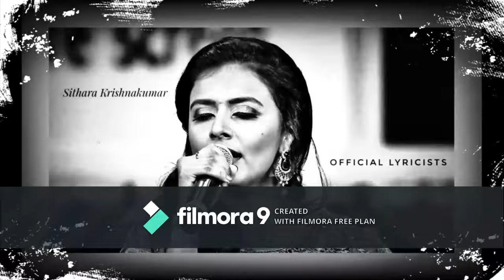Ennilerinju Thudangiya || Lyrical Video || Official Lyricists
Ennelerinju Thudangiya lyrical video from Jacobinte Swargarajyam